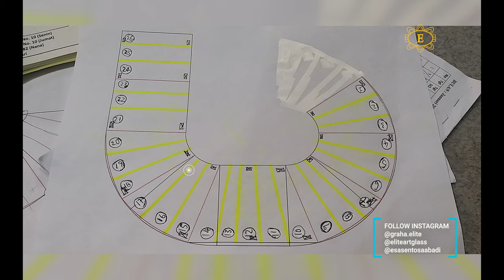JENIS RAILING BALKON DAN TANGGA KACA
video ini berisi jenis railing balkon dan tangga kaca dan juga step by step pemasangan di lapangan.

terima kasih